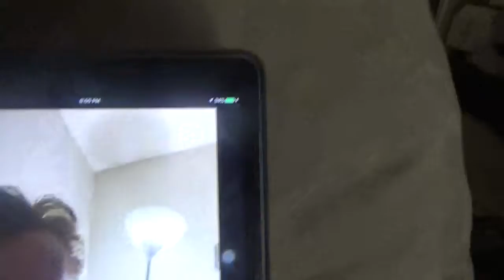900 Followers On Twitter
Vlog #432-I have 900 followers on Twitter and before I made this video I got locked out of my account but I've entered a code to get back in.